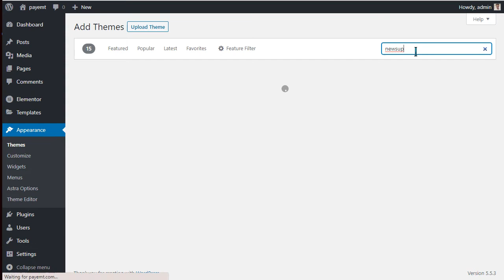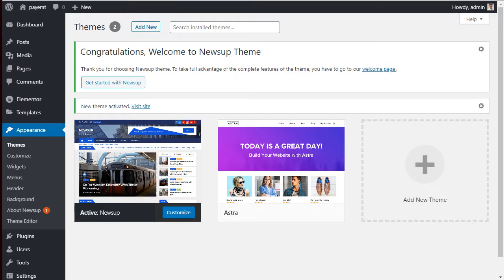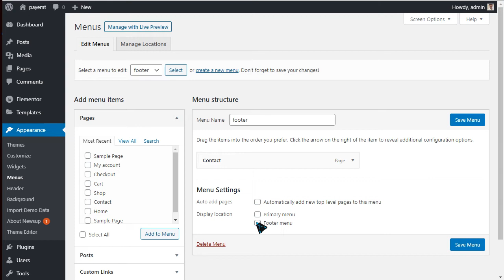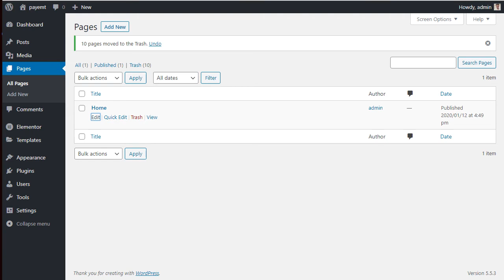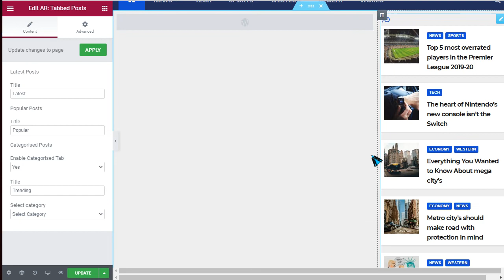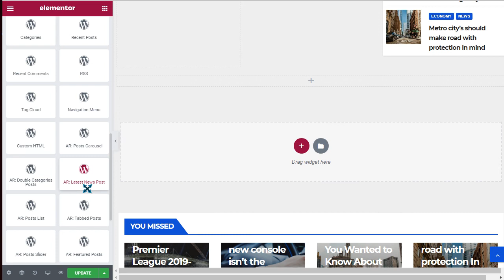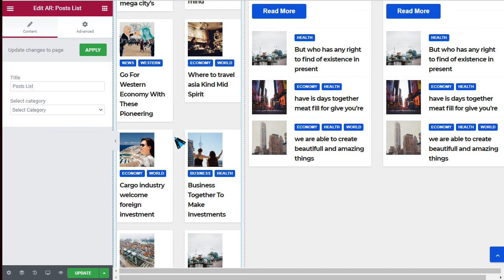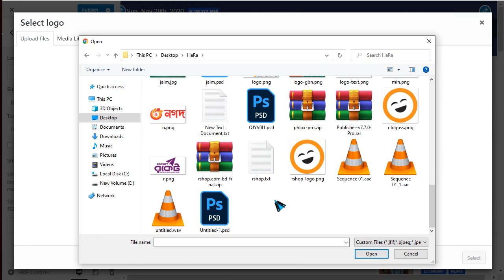Newsup — Free create Bangla newspaper website — WordPress Free Bangla Tutorial HeRa Khan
WordPress Bangla Free Tutorial Bangladesh